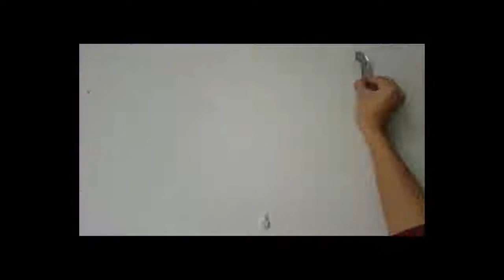How to install D.I.Y. Wall Cock